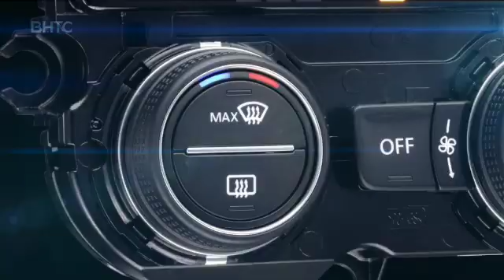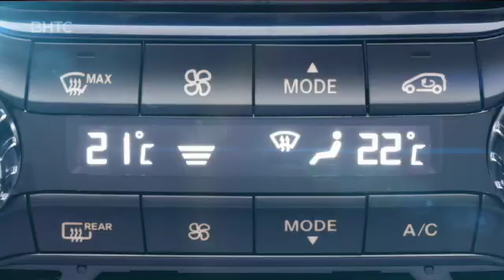Christian Thiele, GM, CEO BHTC Talks Climate Control Products AT NAIAS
Christian Thiele describes BHTC's climate control concepts that combine intelligence human machine interfaces to accommodate autonomous vehicles.